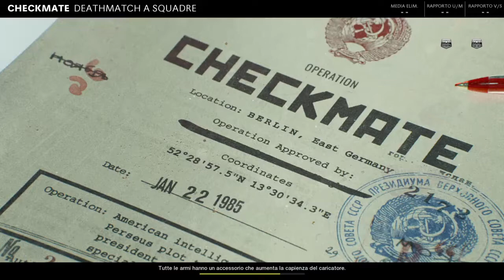Deathmach a squadra, PRIMA PARTITA, BO Cold War